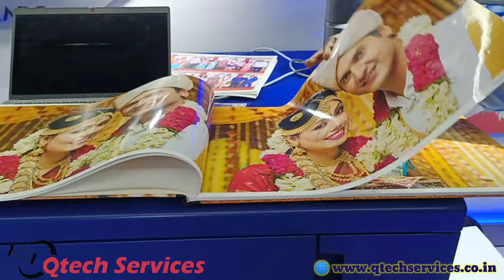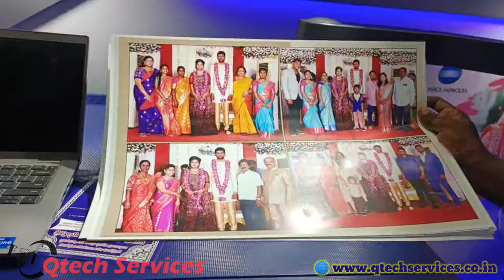Konica Minolta C73hc & C83hc / photo album printing machine / high chroma toner album printer Tamil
Accurio Press C83hc C73hc - Studio photo, photo book printing with high chroma printer - Tamil

Printing your memories and experiencing a new world of expressions with high chroma printers. The wide color gamut of Accurio Press C83hc/C73hc high chroma toner expands new printing business opportunities.

By utilizing the wider color gamut, colors closer to RGB can be obtained. That is good for studio photo, photo book, nature photo, illustration, CG, web to print and so on. The printed image will be more natural and impressive compare to image that is created with ordinary CMYK system. The expansion of spot color reproduction is useful for printings with
company logo colors and the vivid and strong colors can be utilized to create impactful POP, package, poster and so on that makes big.

Qtech services is your number one source for all Xerox, Kyocera, Riso & Epson Branded printers, Copiers, Scanner, multifunction printers.